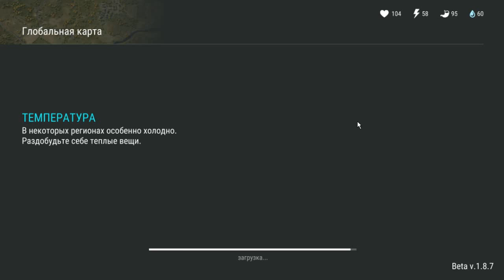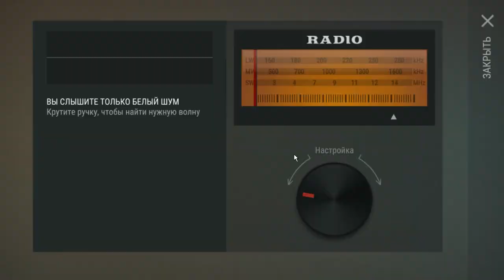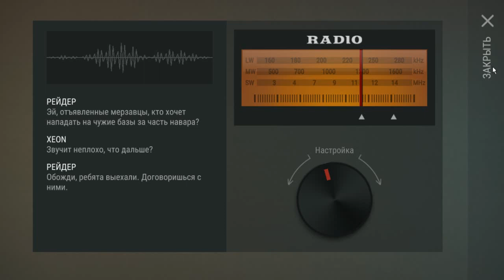РЕЙД МАЛЕНЬКОЙ БАЗЫ! 5 ЯЩИКОВ! РЕЙД НА PLAYER8230! LAST DAY ON EARTH SURVIVAL #40.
РЕЙД МАЛЕНЬКОЙ БАЗЫ С 5 ЯЩИКАМИ В LAST DAY ON EARTH SURVIVAL! РЕЙД РЕАЛЬНО ОЧЕНЬ МАЛЕНЬКОЙ БАЗЫ, Я НАШЕЛ ТОЛЬКО 5 ЯЩИКОВ НА ЛОКАЦИИ PLAYER8230 В LAST DAY ON EARTH. ПОНАЧАЛУ НЕМНОЖКО РАССТРОИЛСЯ И НЕ ВЕРИЛ ЧТО МОЖЕТ БЫТЬ ТАКАЯ МАЛЕНЬКАЯ БАЗА НА РЕЙДЕ В ИГРЕ П=ЛАСТ ДЕЙ ОН ЕАРТ! ПРОСТО ЗВЕЗДЕЦ!

Last Day on Earth: Survival— это бесплатная многопользовательская зомби-сурвайвал стратегия, в которой все выжившие следуют единой цели: оставаться живыми настолько долго, насколько это возможно и убивать зомби ходячих мертвецов.

*МУЗЫКА КОТОРУЮ Я ИСПОЛЬЗУЮ В ВИДЕО:*

Bluestacks - эмулятор андроид, для запуска андроид игр на пк
Bandicam - программа записи изображения с экрана
Shotcut - бесплатная программа с ограниченным интерфейсом для монтажа видео
Potoshop CS6 - для создания 3Д текста